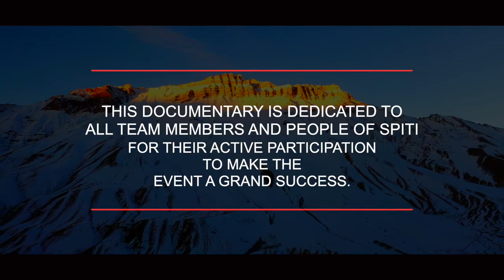HimachalPradesh SnowFestival Documentary Spiti_Administration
स्पिति प्रशासन के सौजन्य से स्नो फेस्टिवल पर बनी  डॉक्यूमेंट्री को विधिवत रूप से टी के लोचेन टूलकु रिंपोछे जी ने  आधिकारिक रिलीज  किया। इस मौके पर एडीएम ज्ञान सागर नेगी, निदेशक टोंग लेन चैरिटेबल ट्रस्ट लोबजंग जमयांग, एस डी एम जीवन सिंह नेगी, बी डी ओ महेंद्र प्रताप सिंह, डीएस पी सुशांत शर्मा, नायब तहसीलदार विद्या नेगी सहित कई गणमान्य मौजूद रहें।